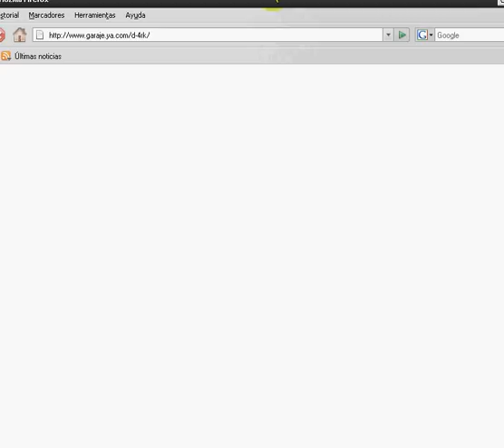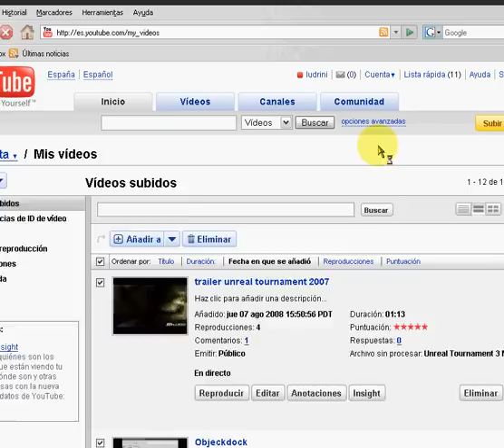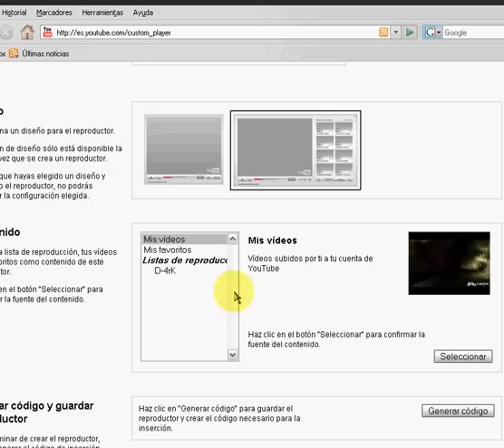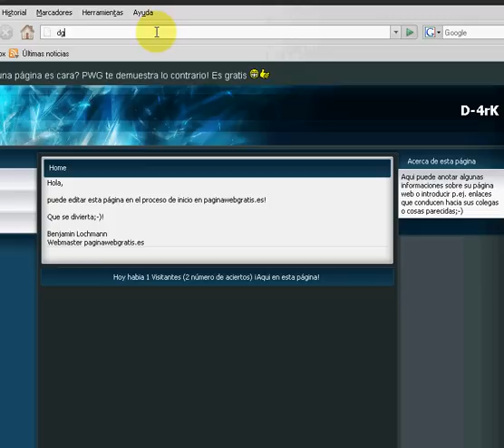lista de reproduccion para tu web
solo perdonen la mala calidad de lvideo es mi pc